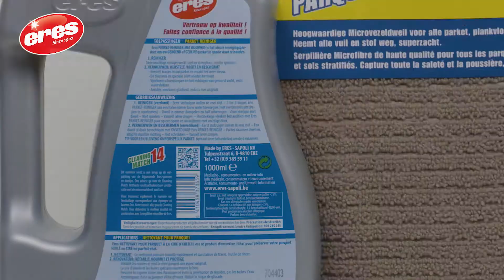Hoe uw geolied of geboend parket onderhouden?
Eres Parket-reiniger: Het ideale reinigingsproduct dat uw GEBOEND of GEOLIED parket in goede staat houdt en zelfs ‘renoveert’.

REINIGT (verdund) - VERNIEUWT (onverdund): HERSTELT, VOEDT EN BESCHERMT

TIP: voor een schitterend resultaat, gebruik de bijhorende microvezeldweil!